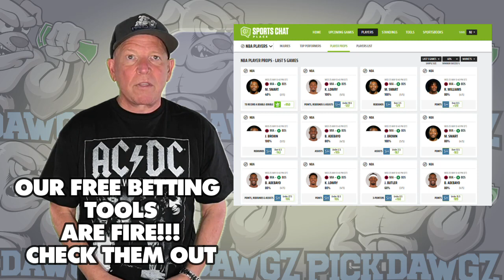San Diego Padres vs Pittsburgh Pirates 7/25/23 MLB Free Pick | MLB Betting Tips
The Pittsburgh Pirates face off with the San Diego Padres in Tuesday's MLB Baseball action. Get Mitch's Expert Pick and Prediction for this game.